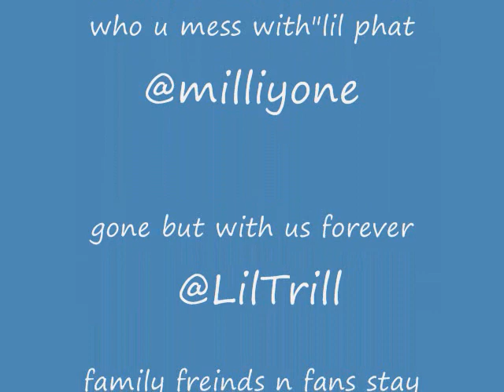rip lil phat "best" tribute 7-25-92-- 6-7-12 made by jackboi6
lil phat was shot yesterday in atl in a hospital parking lot,
one of the best and next of trill fam to blow
this is one of the his songs off his "life of a yungsta" mixtape hosted by dj khaled at16!!
he died at 19,smh rip n show luv on the vid!! it was only right 2 make 1!!